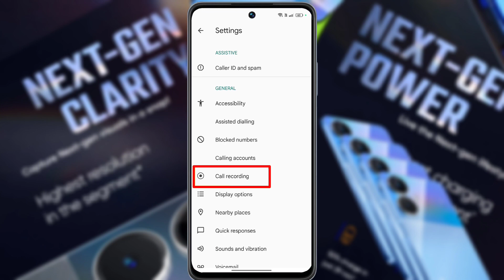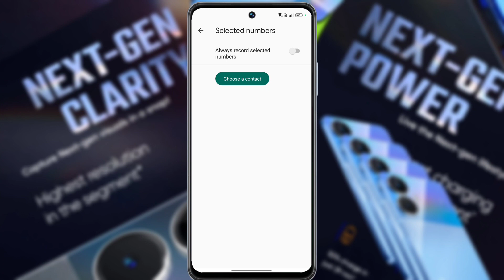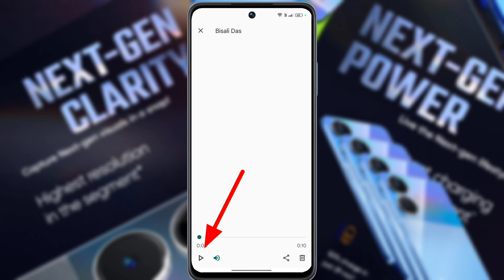Realme Narzo N55 Automatic Call record Kaise Kare | Realme Narzo N55 Call Recording Settings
How to Enable Realme Narzo N55 Call Recording  | Auto Call Recording in Realme Narzo N55

Ⓟ︎Ⓡ︎Ⓞ︎Ⓑ︎Ⓛ︎Ⓔ︎Ⓜ︎: Call Recording

*Stop Record Announcement »»»